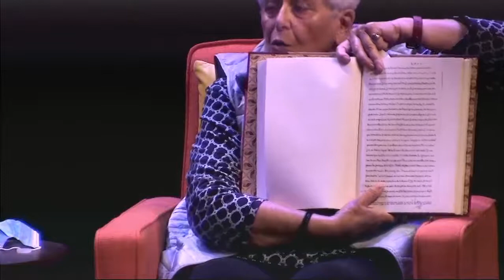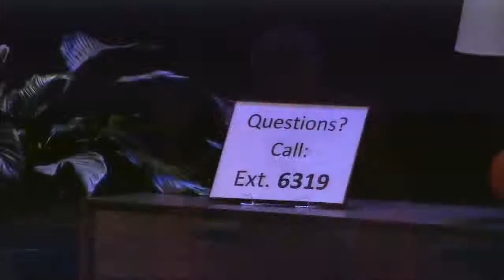Who Knew! Rimbault